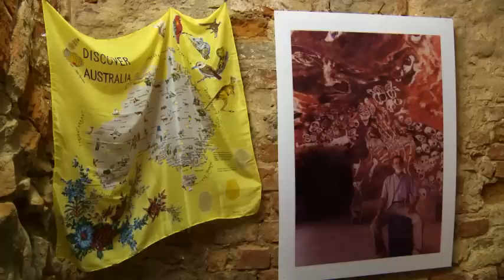EDEN Dundagas novads ENG [SD 480p h.264].mp4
Dundaga, Kolka and Cape Kolka , Dundaga, Kolkasrags, Kolka, Livonian coast